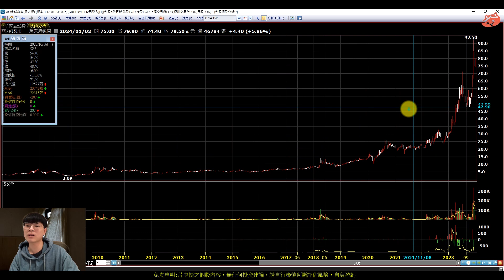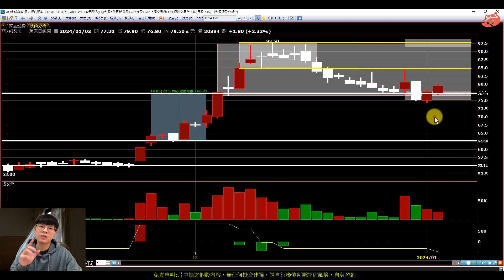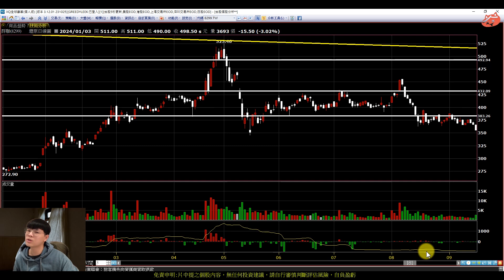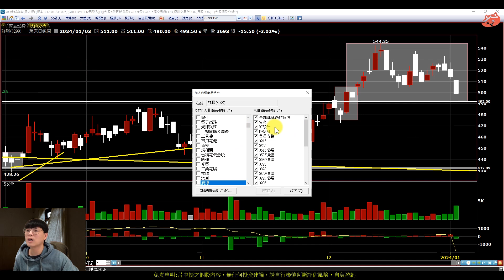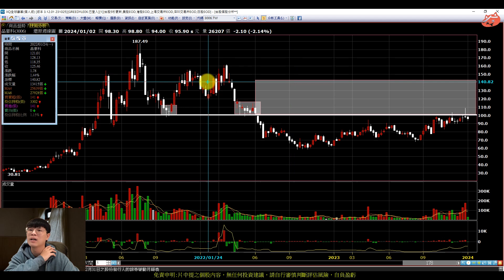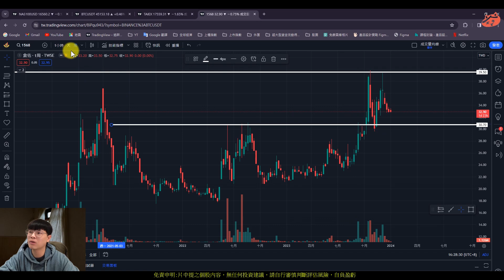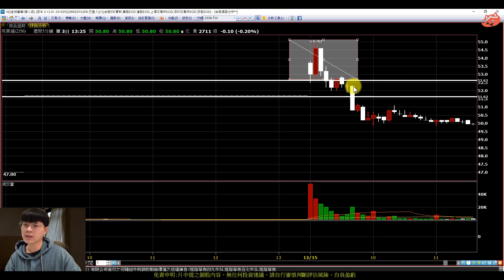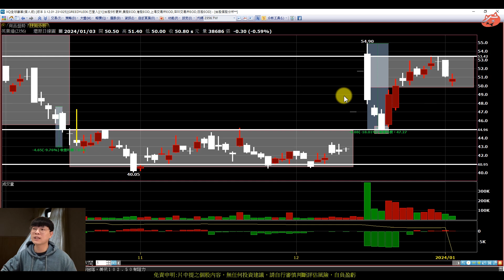(AI字幕)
【影片軸】
1.【開始】00:00
2.【前言】00:19
3.【正基】01:00
4.【新日興】04:04
5.【亞力】06:53
6.【瑞祺電】08:48
7.【群聯】10:20
8.【長榮航】12:02
9.【晶豪科】12:50
10.【倉佑】14:00
11.【英業達】16:50